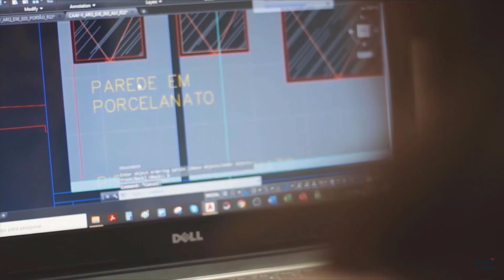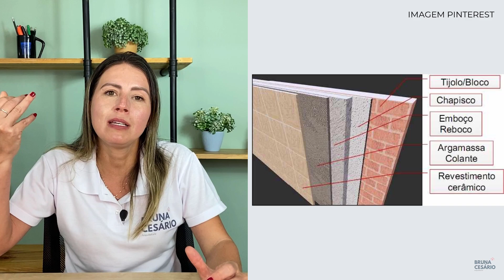COZINHA AMERICANA OU FECHADA - QUAL ESCOLHER?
Olá pessoal,

Cozinha americana ou cozinha integrada com a sala é o sonho da maioria das pessoas, principalmente para quem tem apartamento pequeno ou possui uma cozinha pequena!

Porém algumas pessoas ainda preferem ter uma cozinha convencional, ou seja, uma cozinha fechada!

No vídeo de hoje quero te mostrar as vantagens e desvantagens da cozinha americana e da cozinha fechada e suas principais caraterísticas e, como você pode escolher o melhor modelo de cozinha, de acordo com o seu estilo e com o quanto você pretender investir na sua decoração, reforma e construção!

Na cozinha americana podemos ter tanto a cozinha com ilha ou a cozinha península e nesse vídeo também explico as diferenças entre as duas!

Além de mostrar as vantagens e desvantagens de cada uma das opções, vou te mostrar estilos de cozinha integrada com a sala ou cozinha integrada com lavandeira, como cozinha com estilo clássico, estilo industrial, estilo rústico, estilo contemporâneo e muitas dicas de arquitetura, design de interiores (decoração) e dicas práticas de obra.

Bora conferir?!

Até mais!

Bruna Cesário